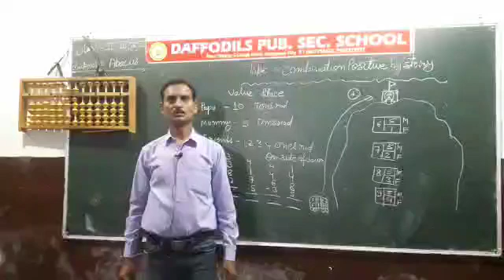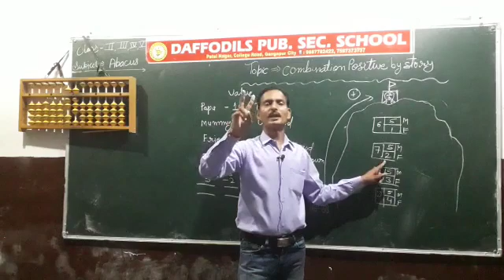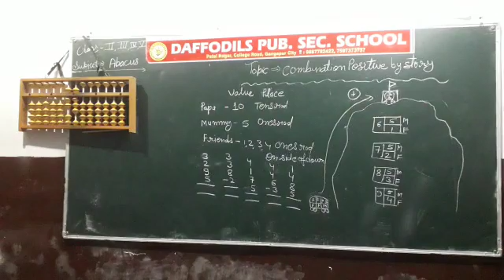Abacus - 2 to 5